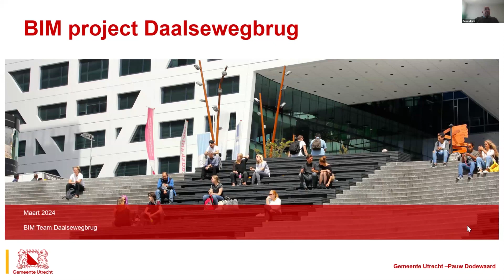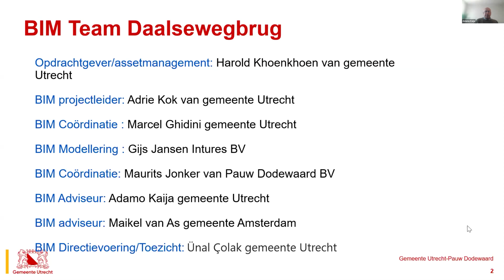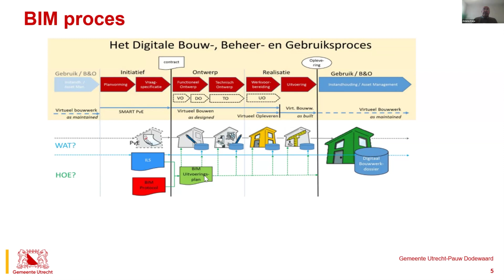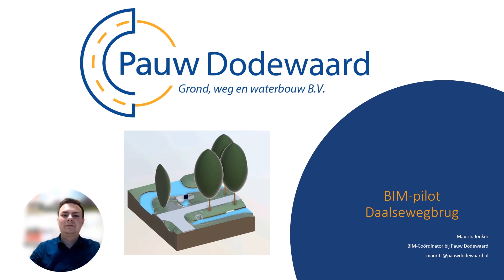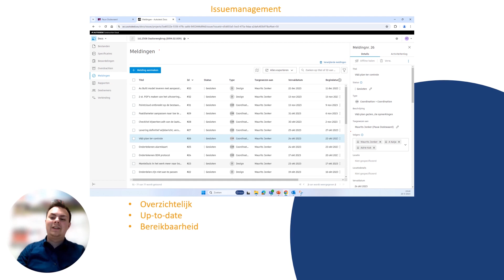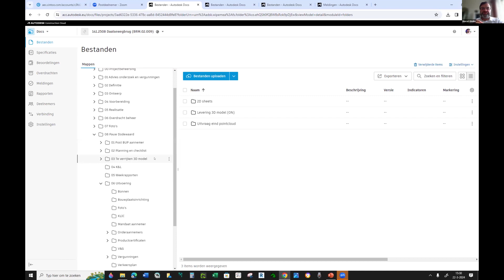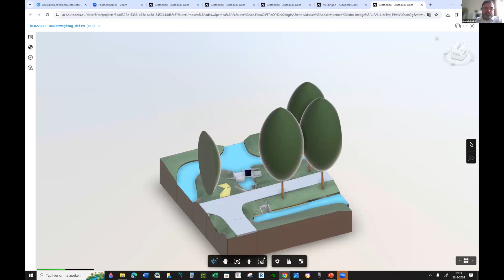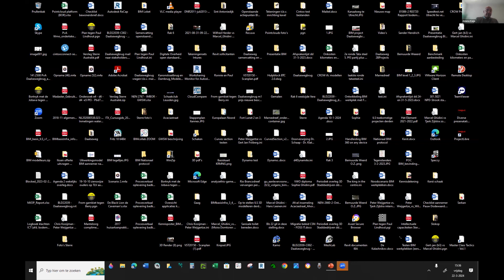Het BIM bruggetje naar de MKB-aannemer | Online Friday 22 maart 2024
Het BIM-proces van je eigen organisatie stroomlijnen is één ding. Maar hoe neem je je projectpartner die nog niet zover is daarin mee? Daar hebben ze bij de Gemeente Utrecht iets op bedacht: MKB-aannemers krijgen actieve ondersteuning bij het inrichten van hun BIM-proces. Daar worden uiteindelijk beide partijen beter van. Tijdens deze Online Friday vertellen Marcel Ghidini en Adamo Kaija je graag hoe ze het aanpakken.